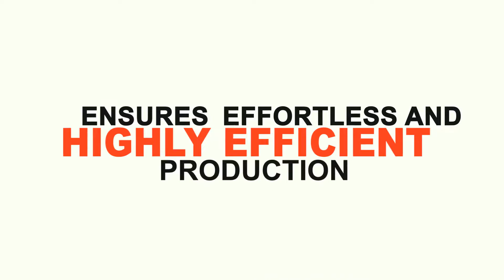BW Bielomatik TagLiner - Infographics on new RFID solution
BW Papersystems presents: Infographics on new RFID Solution – TagLiner machine by BW Bielomatik.
The TagLiner is the highest capacity chip attach solution in the RFID industry. It's a high volume RFID Inlay manufacturing machine.
Applying best practices from the semiconductor industry, it greatly overcomes existing process bottlenecks. Each process station is using the same modular ultrafast index station, allowing for extremely precise positioning. Very high bonding quality can be achieved, demonstrated with a durability which proves to be best in class under mechanical stress testing. The TagLiner also targets the use of simpler and cheaper raw materials such as non-transparent substrates, like paper.